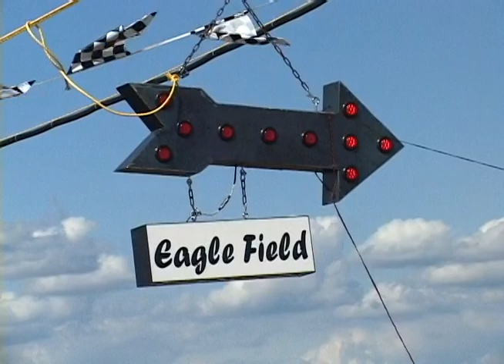Eagle Field: Making Drag Racing History Come Alive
Eagle Field makes drag racing history come alive on Oct 3rd and 4th. Be there! for more info.